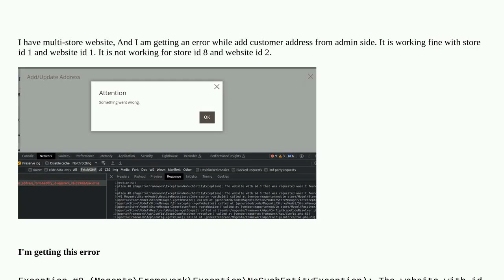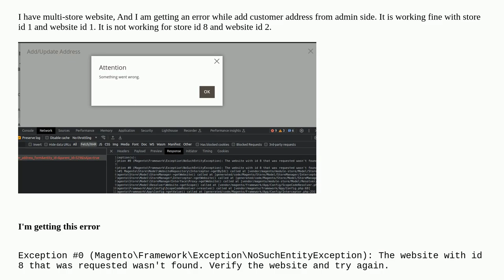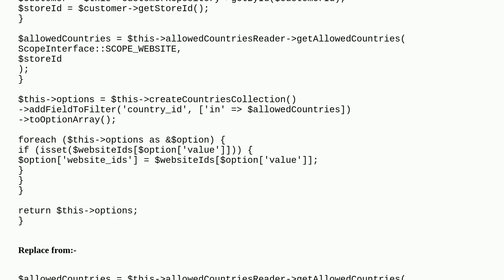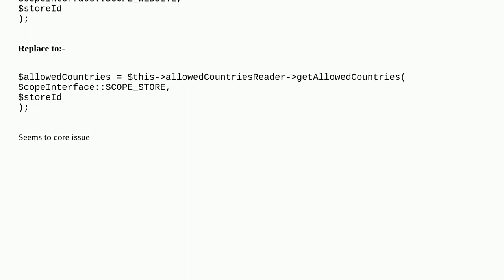Magento: The website with id 8 that was requested wasn't found. Verify the website and try again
The website with id 8 that was requested wasn't found. Verify the website and try again

A special thanks goes out to the community

  magento2.4.5p1